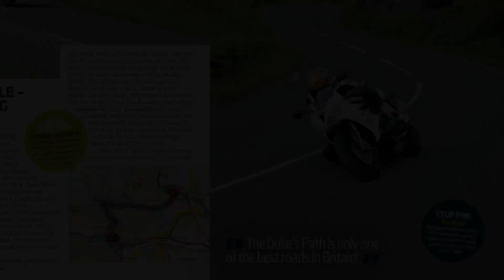Best Roads in Scotland - Fast Bikes Guide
Rootsy jumped onboard a Triumph Daytona 675 and covered 700 miles in search of Scotland's greatest roads. The guide features the 10 best stretches of Tarmac, rich in biking territory, and here are a few onboard snippets from the trip...